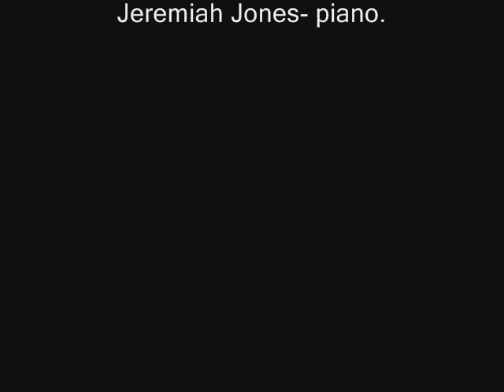TRIBUTE TO FARRAH FAWCETT. 2009.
Tribute by Christophe Nayel aka D-XRISTO.
Farrah Fawcett (February 2, 1947  June 25, 2009) was an American actress. A multiple Golden Globe and Emmy Award nominee, Fawcett rose to international fame when she first appeared as private investigator Jill Munroe in the TV series Charlie's Angels in 1976. Fawcett later appeared off-Broadway to the approval of critics and in highly rated television movies in roles often challenging (The Burning Bed, Nazi Hunter: The Beate Klarsfeld Story, Poor Little Rich Girl: The Barbara Hutton Story, Margaret Bourke-White) and sometimes unsympathetic (Small Sacrifices). Fawcett was also a pop culture figure whose hairstyle was emulated by millions of young women and whose poster sales broke records, making her an international sex symbol in the 1970s and 1980s. While her impact was particularly strong on the teens of the 1970s, her appeal spreads over multiple generations.